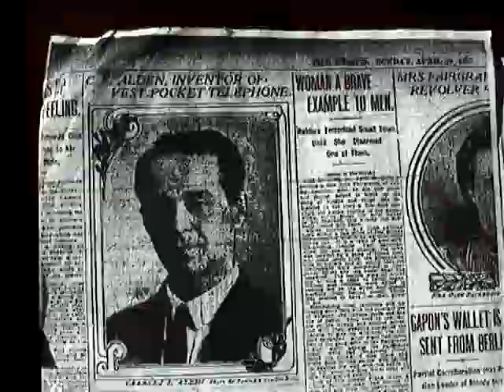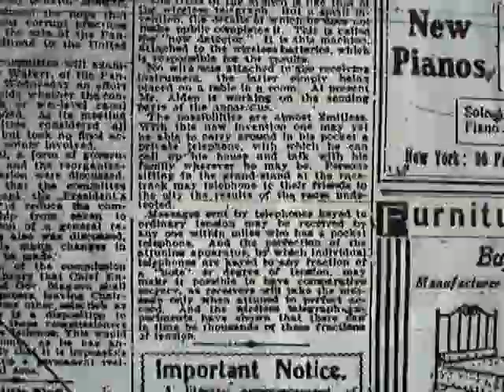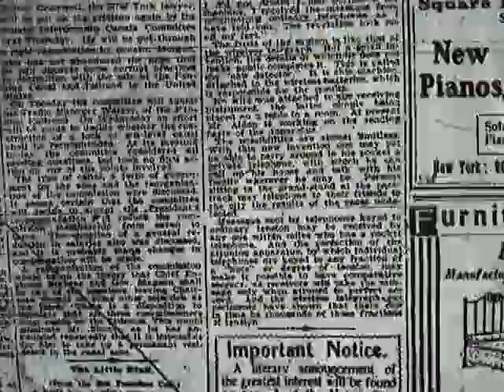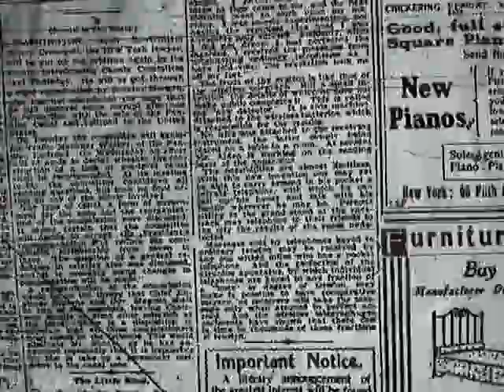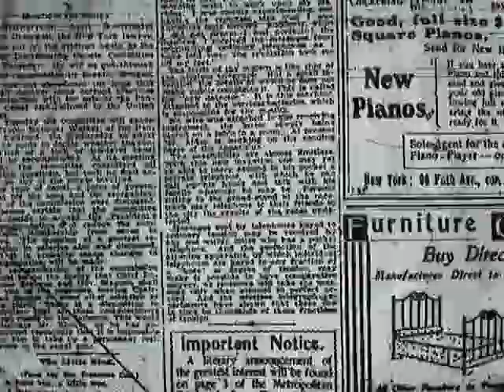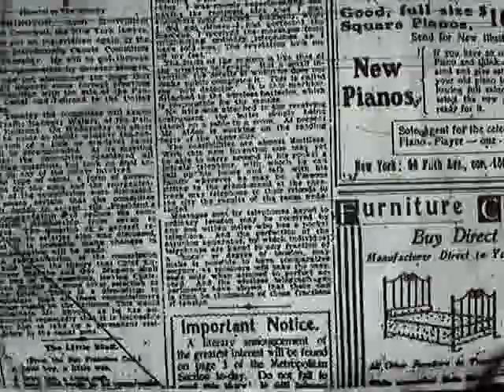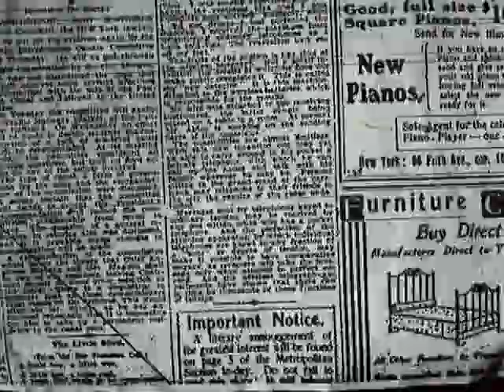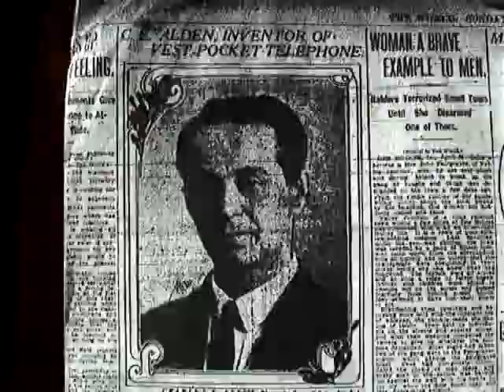Man Invents Pocket Telephone in 1906. Inventor/Visionary predicts future over 100 years ago.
This is an article that appeared in the New York World, April 29, 1906.  I found it while researching my book on James E. Kelly (Tell Me of Lincoln).
Kelly was friends with Inventor Charles E. Alden who invented the "Vest Pocket Telephone."  He envisioned the modern Cell Phone in 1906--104 years ago!!!
Sorry for the all the movement--it was shot on my cellphone...